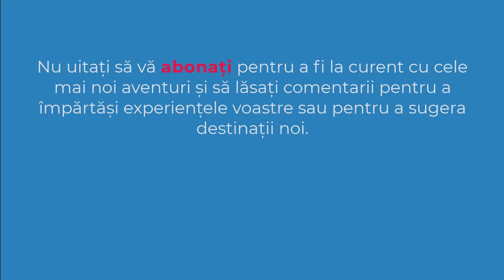Soarece scurmător de pădure | Muntii Bucegi | ROMANIA | 4K